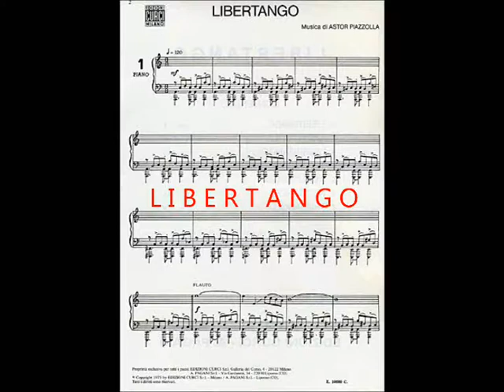LIBERTANGO-ORQUESTA RAUL MONTI